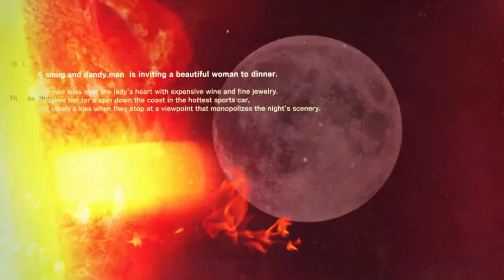Killer is Dead -Gameplay Parte 8-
Versión de PC.
Dificultad normal.